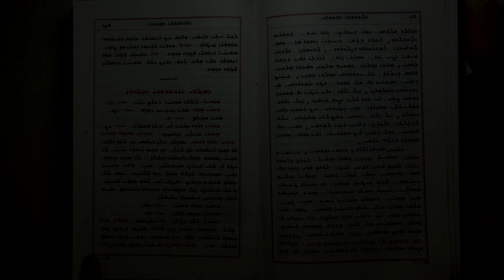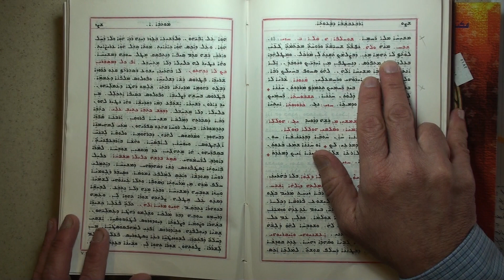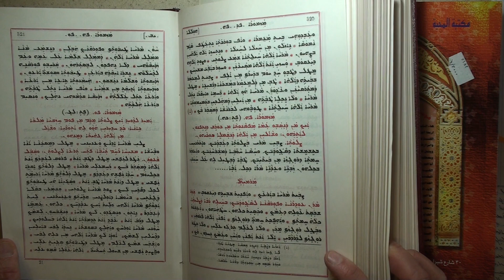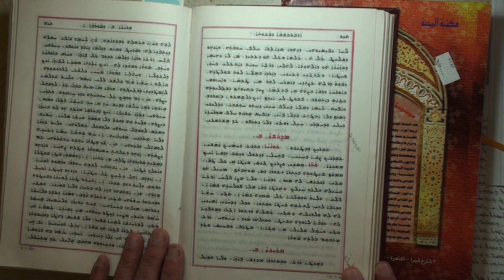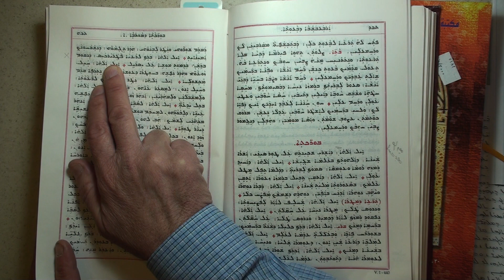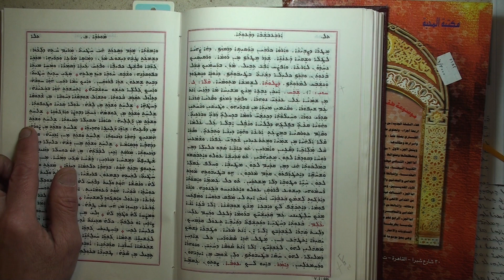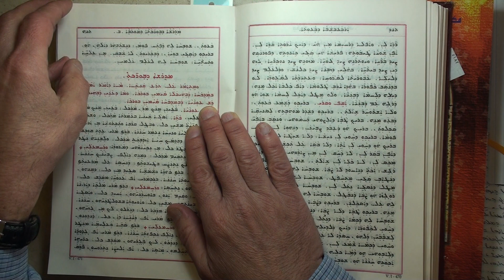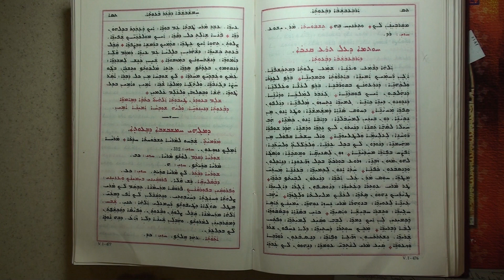How to chant the Fast Of Nineveh DAY 3- كيف ترتل ليتورجيا صوم نينوى اليوم الثالث - لكنيسة المشرق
How to chant the Fast Of Nineveh
 3كيف ترتل ليتورجيا صوم نينوى اليوم الثالث - لكنيسة المشرق
how to chant the Fast Of Nineveh DAY 3- Church of the East+++
كيف ترتل ليتورجيا صوم نينوى اليوم الثاني - لكنيسة المشرق
ܩܠܐ ܕܡܘܬܒܐ ܘܕܫܗܪܐ ܕܒܥܘܬܐ ܕܢܝܢܘܝܐ ܝܘܡܐ 3 ܓܘ ܥܕܬܐ ܕܡܕܢܚܐ
The Light From The East and Charity
كنيسة مار بطرس الآشورية لكنيسة المشرق الرسولية المقدسة
محاضرات الراهب اوكين المشرقي في علم اللاهوت الطقسي لكنيسة المشرق
new releases download free - 2017 Commentary on the Divine Liturgy of the Church of the East Brief explanation on the mysteries of the Divine Liturgy. Commentary and History according to the Church of the East Fathers. Recorded in the Assyrian Language, Commentator; Brother Awgen Mdnkhaea AZ- USA
Lectures in the liturgical theology of the Church of the East
1 - Commentary on the architecture and construction of the Church of the East
2- Commentary on the liturgical liturgy of the Church of the East
3. Commentary on the ritual of preparing the bread of the offering (the Qrbana qadesha) and mixing the cup
4- Explanation about the book of Khudra and the nine seasons, ie, the weeks and other ritual topics
5 - Commentary on the Divine Liturgy of the Apostles Mar Eddy and Mari
1- تفسير حول هندسة و بناء الكنيسة في كنيسة المشرق
2- تفسير مفهوم الليتورجيا الطقسية لكنيسة المشرق
3- تفسير طقس تحضير خبز التقدمة(القربان) ومزج الكأس
4- تفسير حول كتاب الخودرا والأزمنة التسعة اي الاسابيع وغيرها من المواضيع الطقسية
5- تفسير قداس الرسل مار ادي و مار ماري
صلوا من اجلي الراهب اوكين المشرقي - تحميل download